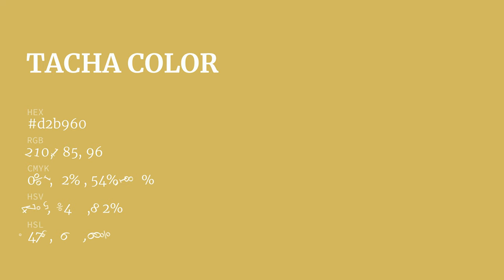Tacha color d2b960 hex color - Yellow color - Cool color d2b960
What color is Tacha ? d2b960 hex color - Yellow color - Cool color d2b960

Hex d2b960 Color Code is also known as Tacha color.